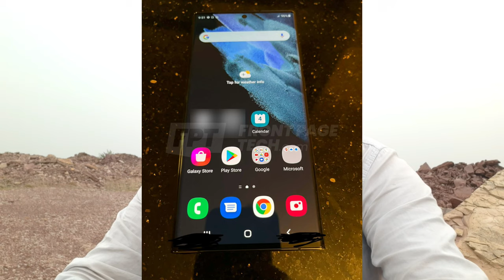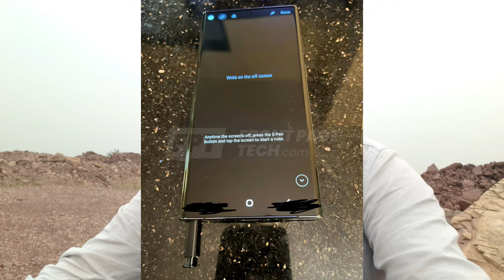Samsung Note series Dropped. Very Disappointed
Samsung galaxy note series Dropped .  Very disappointed